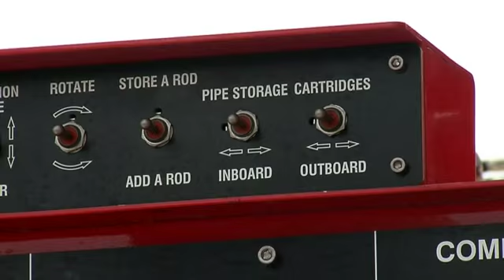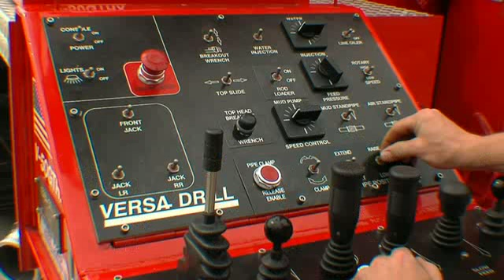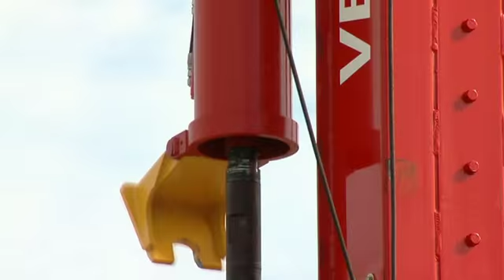Laibe Corporation Versa-Drill V-2080X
Footage of Laibe Corporation’s Versa-Drill V-2080X